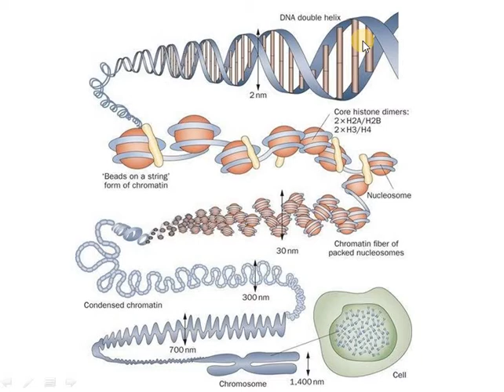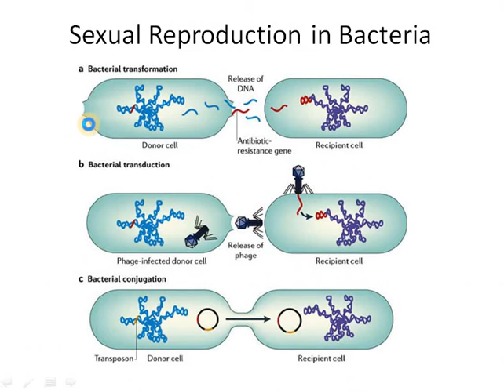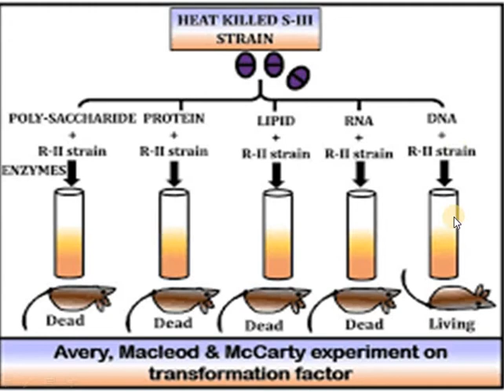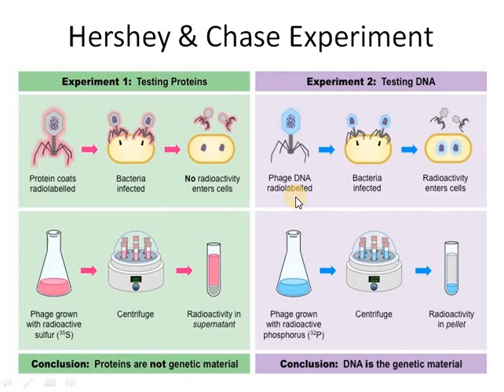DNA as the Hereditary Material